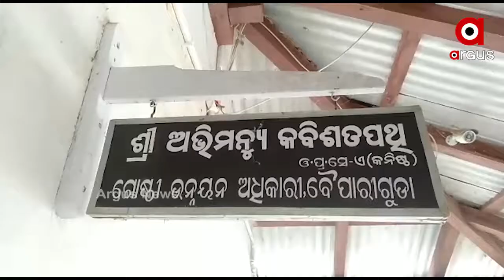ଦିବ୍ୟାଙ୍ଗ ଭଉଣୀ ଉପରେ ଦୃଷ୍ଟିହୀନ ଭାଇର ବୋଝ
ସରକାର ଗରିବଗୁରୁବାଙ୍କ ପାଇଁ ଅନେକ ଯୋଜନା କରି ବିକାଶର ବାହସ୍ଫୋଟ ମାରୁଛନ୍ତି । କିନ୍ତୁ ତୃଣମୂଳ ସ୍ତରରେ ଯୋଜନା ଏବେବି ଅପହଞ୍ଚ ଦିବ୍ୟାଙ୍ଗ ଭଉଣୀ ଉପରେ ଦୃଷ୍ଟିହୀନ ଭାଇର ବୋଝ । ଦୁହେଁ ଦୁହିଁଙ୍କ ପାଇଁ ବଞ୍ଚି ରହିଛନ୍ତି । ଆମେ କହୁଛୁ କୋରାପୁଟ ବୈପାରିଗୁଡା ବକ୍କ ଗଉଡଗୁଡା ଗ୍ରାମର ଲତିତ ଓ ତାଙ୍କ ଭଉଣୀଙ୍କ କଥା .